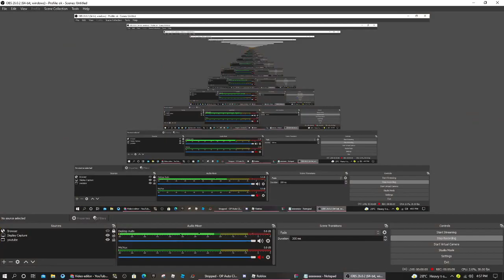hole 14 oaisis condor dunk